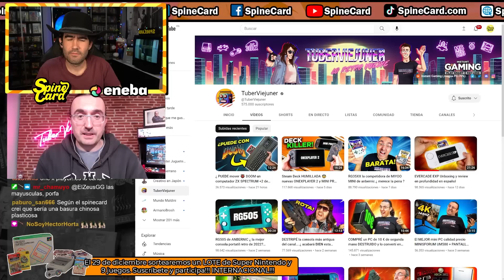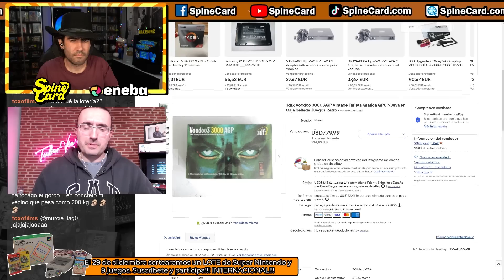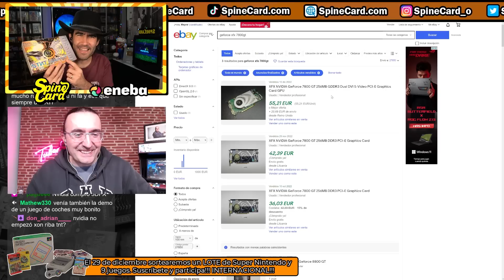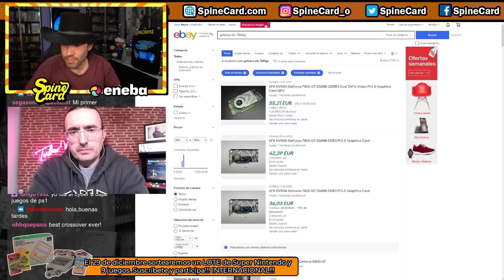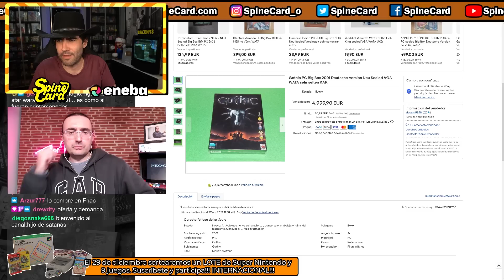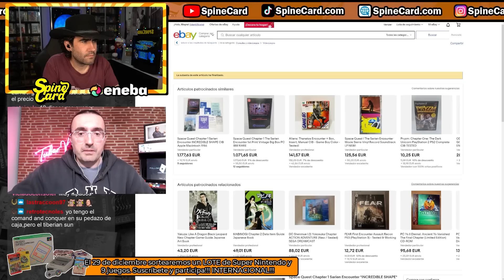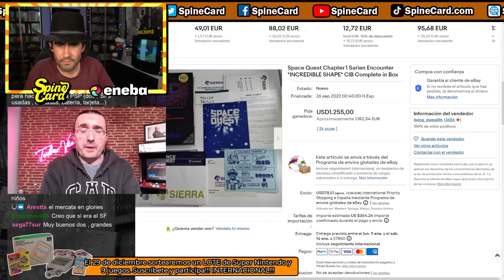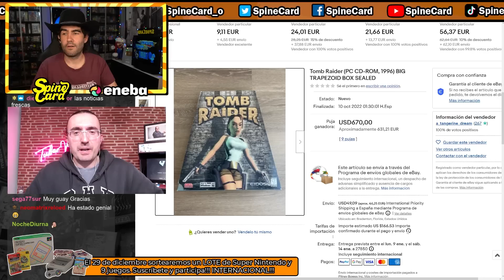Hardware y COLECCIONISMO de PC con TUBER VIEJUNER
TuberViejuner vuelve al canal a hablar de juegos de pc y coleccionismo de este sistema.